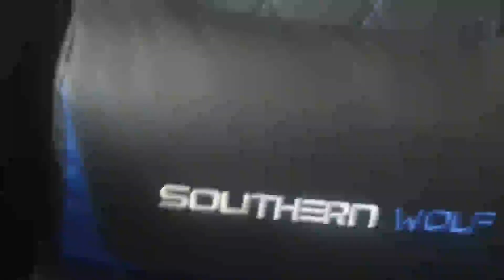SOUTHERN WOLF Silla Gaming, Silla Gamer con Soporte Lumbar y reposapiés retráctil, Para un verdadero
► Amazon USA
► Amazon Es